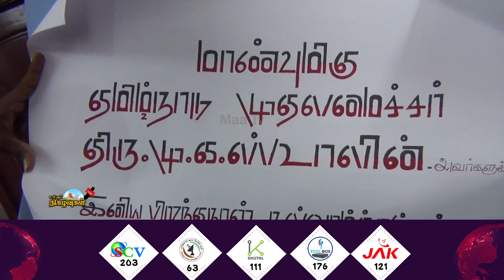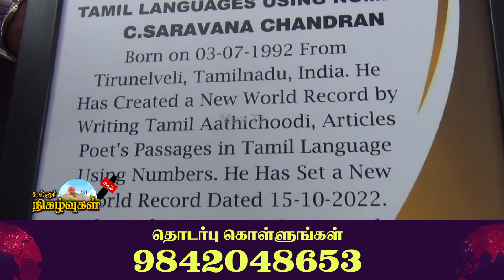தமிழக முதல்வருக்கு பிறந்தநாள் வாழ்த்துக்கள் தெரிவித்த காவலர் | Nellaimaanews